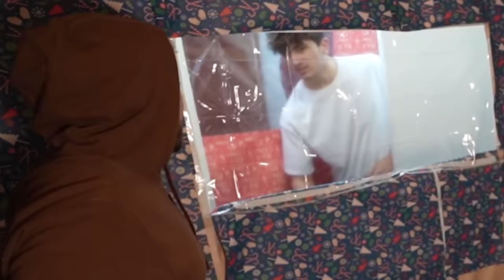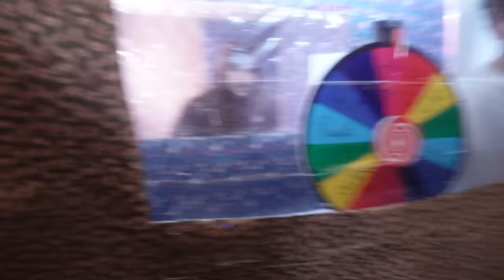ENFERMÉ 48H ICI !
C'est bientôt Noël !
Pour l'occasion, le dernier, qui sort de son cadeau gagne un cadeau !
Un iPhone 15 pro max (vous allez être choqué du gagnant.)

La chaîne de @SEIYAR
La chaîne de @Raaph_cmp